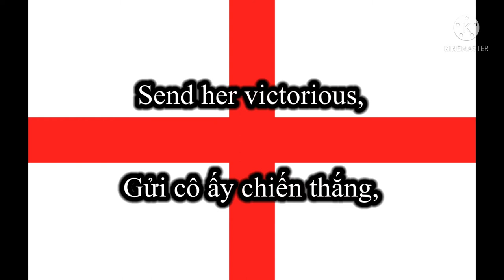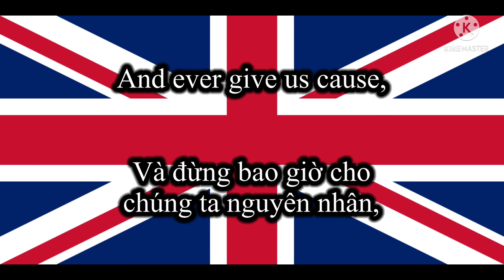Quốc ca Vương Quốc Anh: God save the Queen